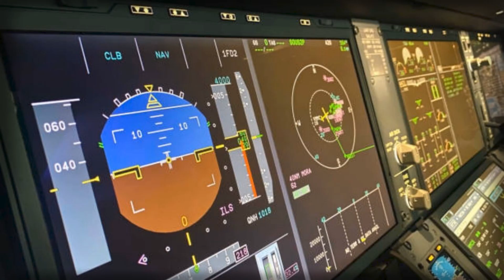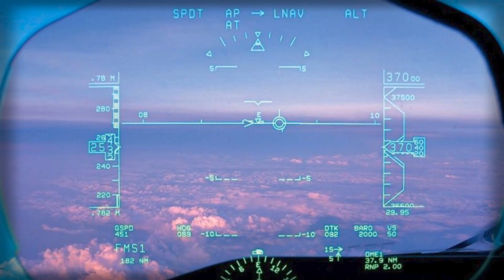Italy’s High-Stakes Bet on the GCAP Fighter: Triumph or Disaster?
Italy is making a bold move in aerospace and defense by joining the Global Combat Air Program (GCAP), aiming to develop a sixth-generation fighter aircraft by 2035. This video explores Italy’s industrial, technological, and strategic ambitions, the potential economic benefits, and the challenges it faces, including high costs, technical risks, and competition with European and global programs. Discover how GCAP could redefine Italy’s role in NATO, Europe, and the global aerospace industry.